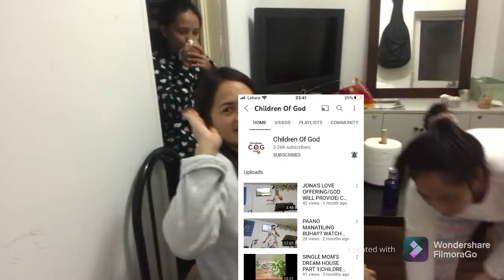Unboxing Christmas Tree with Children of God (Kulitan and Tawanan)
For this vlog we enjoy preparing Christmas Tree for the Coming of Christmas Seasons.Hope you enjoy guys and Help Us to grow our Channel thanks and Godbless All.